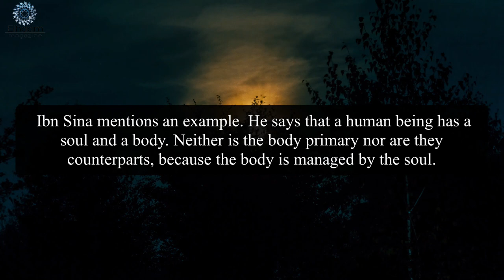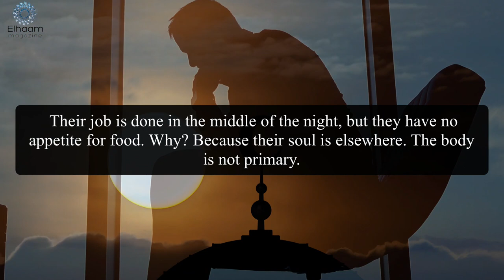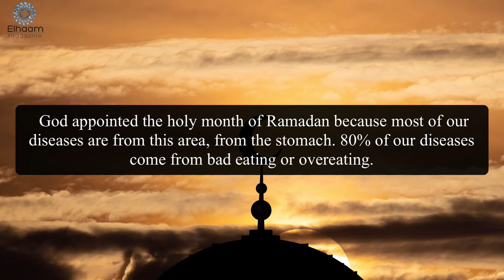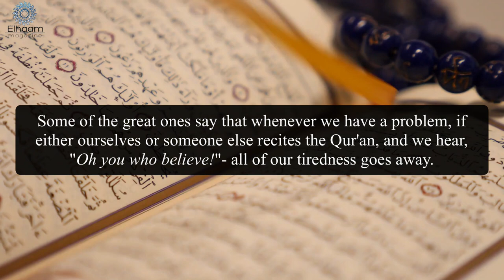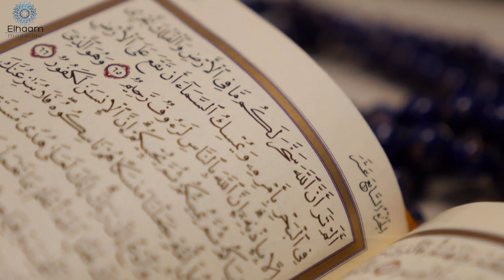Ramadan: The Month of Fasting | Ayatollah Jawadi Amoli